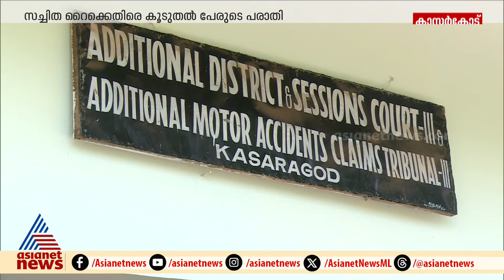തൊഴിൽ വാഗ്‌ദാനം ചെയ്ത് ലക്ഷങ്ങൾ തട്ടിയ ഡിവൈഎഫ്ഐ നേതാവും സേഫ്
തൊഴിൽ വാഗ്‌ദാനം ചെയ്ത് ലക്ഷങ്ങൾ തട്ടിയ ഡിവൈഎഫ്ഐ നേതാവ് സച്ചിത റൈയും സേഫ്; നിരവധി പരാതികൾ ലഭിച്ചിട്ടും അറസ്റ്റ് ചെയ്യാതെ പൊലീസ്